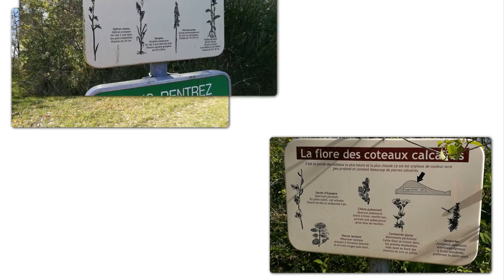LOURTIES2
Un second montage plus complet et plus rapide ...